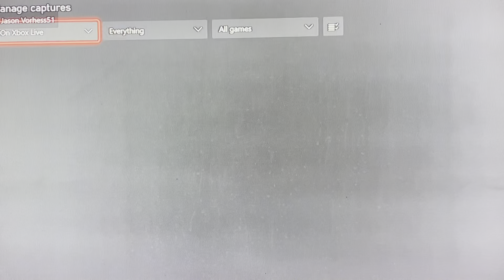Fortnite master chief is here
Fortnite just got better